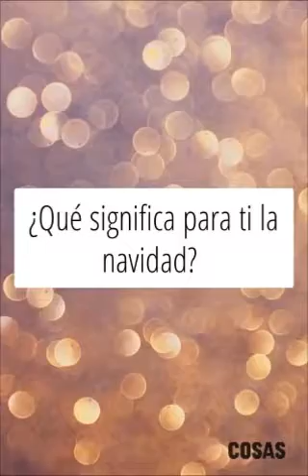COSAS de Joselyn Gallardo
La bella actriz ecuatoriana de "Sin Senos si Hay Paraíso" conversa con COSAS sobre esta gran experiencia